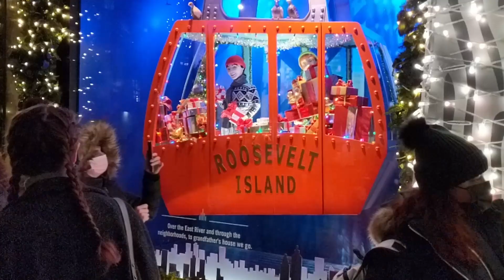CHRISTMAS IN MANHATTAN (Official Music Video)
# WOK POP JAZZ is an original music project inspired by New York City and Gastronomy. The project has already released 45 songs and 25 music videos by WOK JAZZ RECORDS LLC. Also search for wokpopjazz on instagram. God bless you all !!!